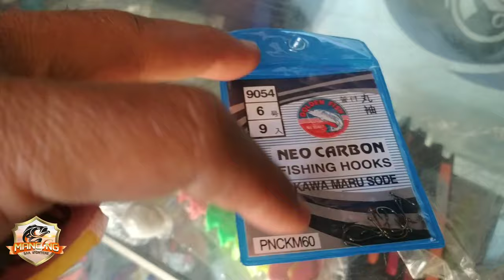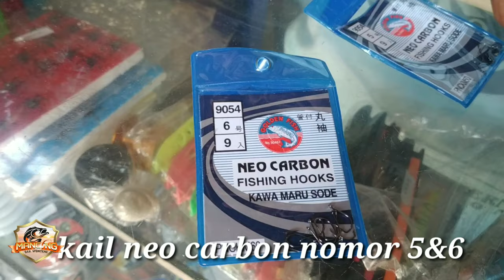Cara Membuat Rangkaian Blanak Koh Tohok Melalui Proses Uji Coba Bertahun-tahun ....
halo para angler kali ini kita bagi2 tips untuk membuat rangkaian pancing blanak Untuk arus jalan dan arus tenang Ala Koh Tohok yang dibuat melalui metode pengamatan bertahun tahun, jd jangan sampai kelewatan gessss